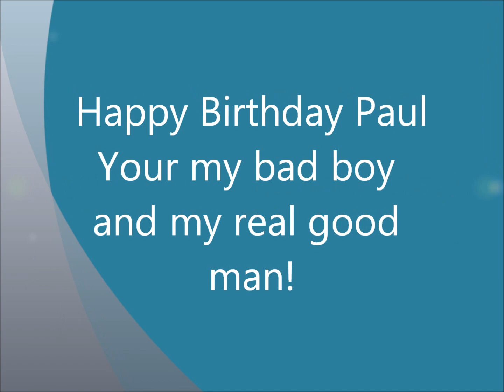The reason Paul wants to go back.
Happy Birthday to the man I love! Paul R. Darnell you are my soul mate, best friend, teacher, and life partner. Thank you for the last 10 years. Our journey together has taken us both places we never dreamed of, through thick and thin we have made it together.  We have a beautiful family and life together.
 Love, Donna, Barney, Beau, Biscuits , and Bill